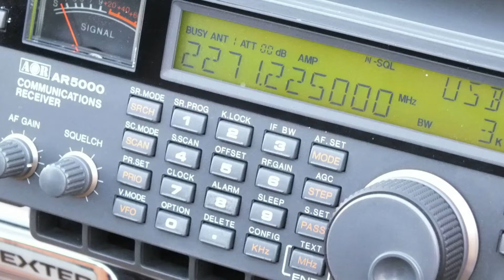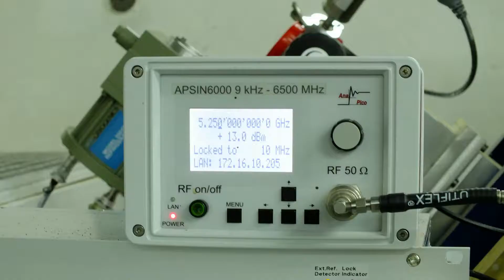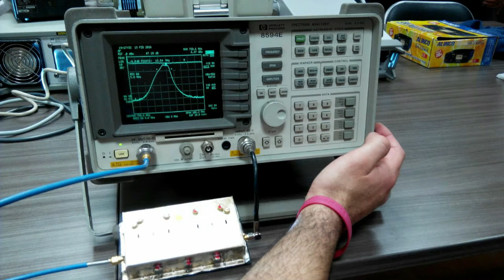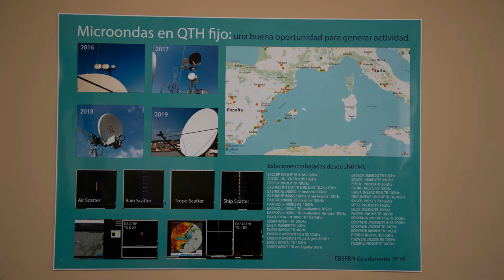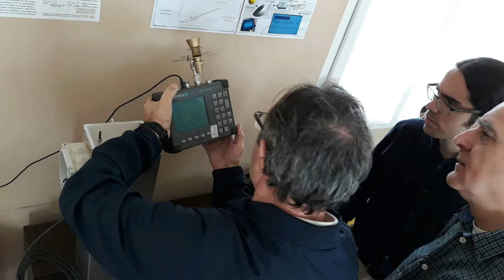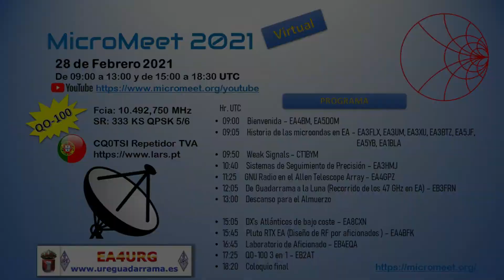MM 2021 EA4BM - PRESENTACIÓN Y BIENVENIDA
Recuerdo Fotográfico de anteriores reuniones de Micromeet e Introducción de Pedro EA4BM a la Reunión virtual "Micromeet 2021"